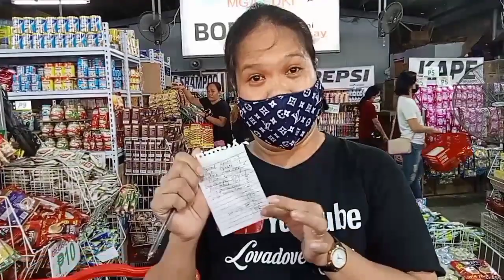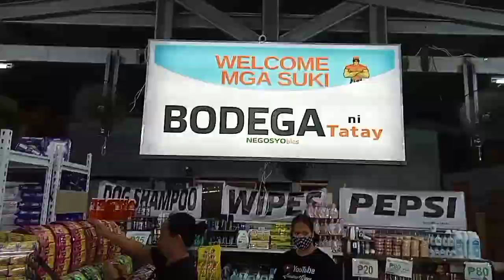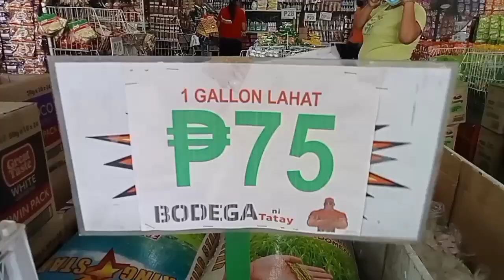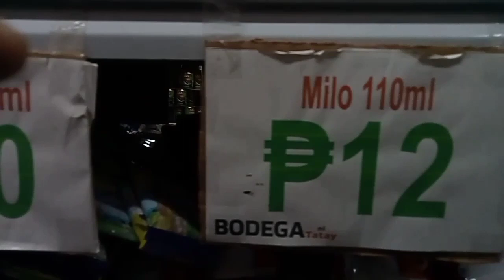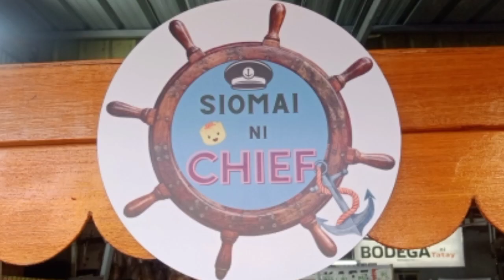Bodega Ni Tatay:Pinaka Murang Bilihan ng Groceries sa Muntinlupa City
Pinaka Murang Bilihan ng Groceries sa Muntinlupa City - Bodega ni Tatay